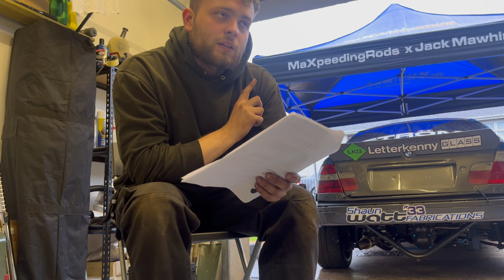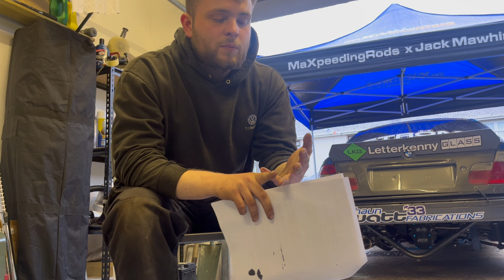Racer Interview - Jack Mawhinney